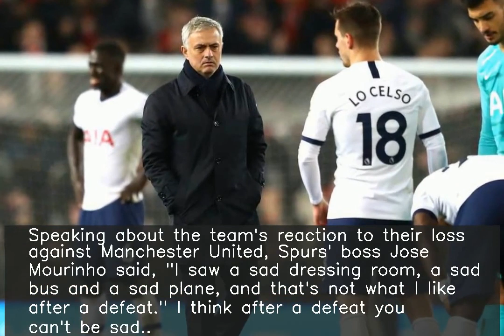Saw sad dressing room, sad bus, sad plane: Jose on Spurs' loss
Speaking about the team's reaction to their loss against Manchester United, Spurs' boss Jose Mourinho said, "I saw a sad dressing room, a sad bus and a sad plane, and that's not what I like after a defeat." I think after a defeat you can't be sad... You have to be raging and angry," Mourinho added.